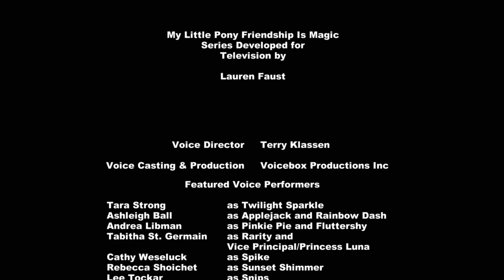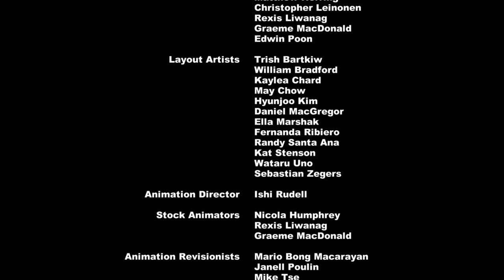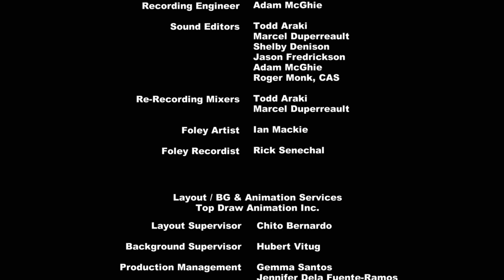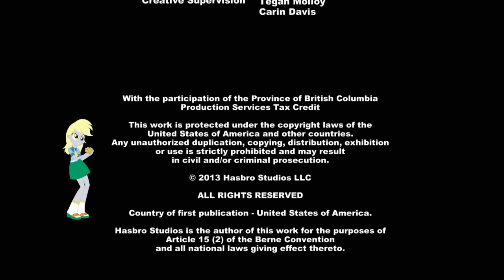Equestria Girls VF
Le film MLP Equestria Girls en VF 1080 pixels :)